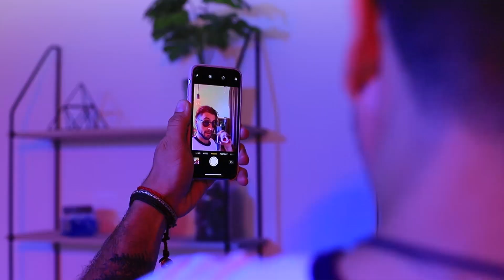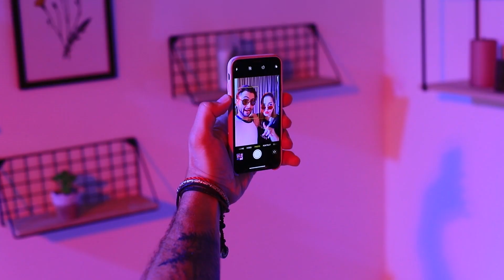矮个子和高个子各自都有怎样的烦恼呢？ 来看看吧~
我们是如此不同！我们有不同的问题。在我们新的WooHoo视频中观看高个子和矮个子的幽默短剧吧。太高或太矮都很艰难！